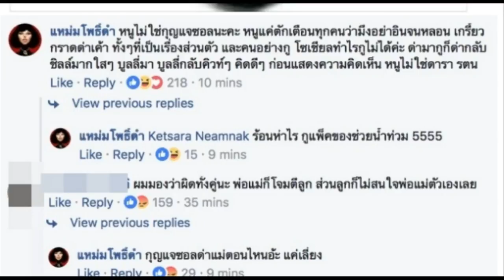แหม่มโพธิ์ดำ เห็นต่าง ออกมาพูดถึงกรณีดราม่า พ่อแม่ VS กุญแจซอล แบบนี้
CREDIT :